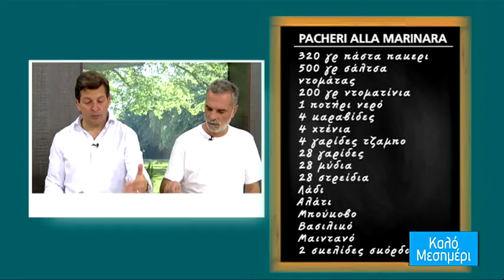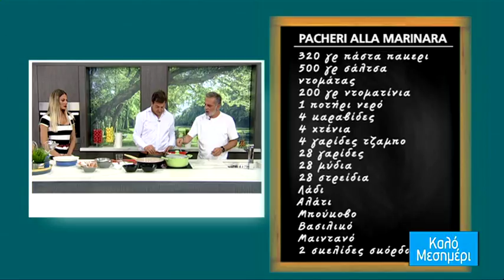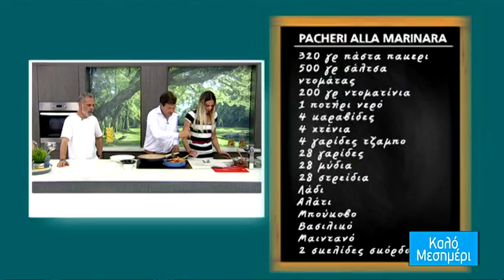Πάκερι α λα μαρινάρα (Pacheri alla Marinara)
Στο πλατό o Ιταλος σεφ Giorgio Manganiello